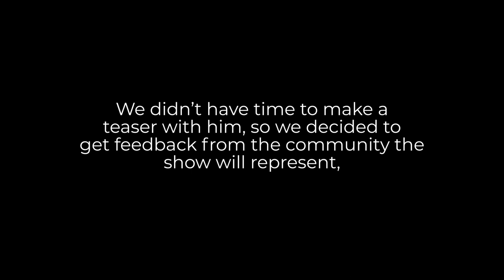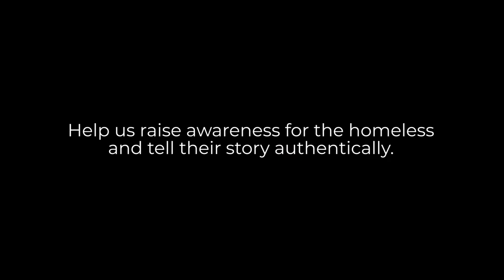Mr. Fiddlehead Teaser Trailer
One of our goals for this series is to raise awareness for the plight of the homeless. So we asked a group of people living on the streets of Toronto how they felt about our new show, Mr. Fiddlehead, a story about a homeless wizard.

Series Summary
Mr. Fiddlehead’s alcoholism is hurting his wizardry. And the only one who believes he can regain his magical powers is Ava, a precocious yet extremely shy eight-year-old. Even though society has written Mr. Fiddlehead off as a homeless schizophrenic, Ava is determined to prove that’s anything but the case.

Mr. Fiddlehead is a dark comedy that explores homelessness, addiction, mental illness, parenting, and magic through the lens of a child.